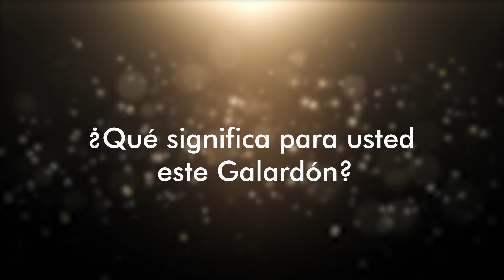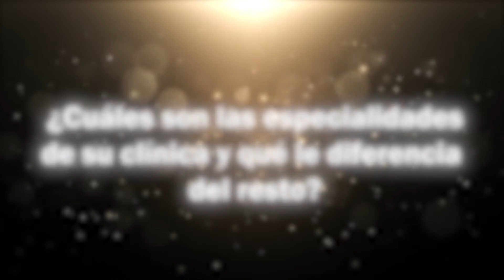Entrevista con la Dra. Mariela Barroso, galardonada por la Comunidad de Madrid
PREMIOS NACIONALES DE MEDICINA Y CIRUGÍA ESTÉTICA 2023